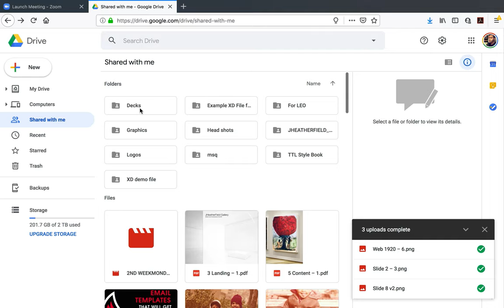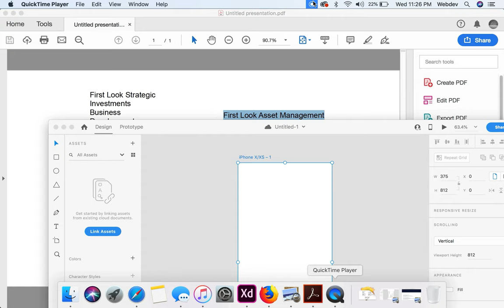Wednesday, October 7th, 2019 - Readyokmedia -2nd day Pitch deck project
Summery
* Reviewing of Deck samples
* Page layouts developed // Ready for submission
* Final Content Pending final edit
* Master content used "temporary content"